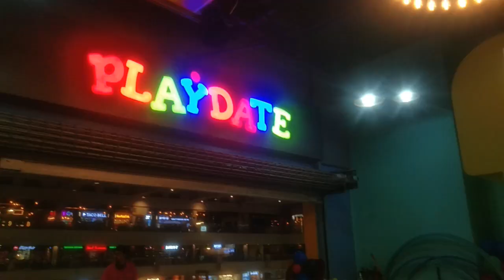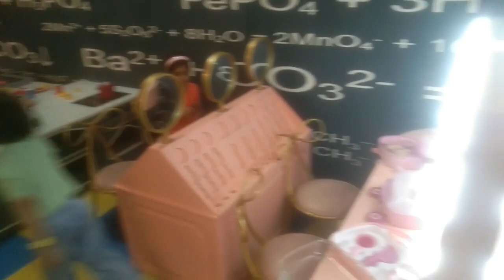Aastvik Birthday party with Kids in Playdate best place for kids#trampoline park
Birthday party with Kids in Play Date # Aastvik birthday party # Best place for celebrate kids party # Trampoline for kids